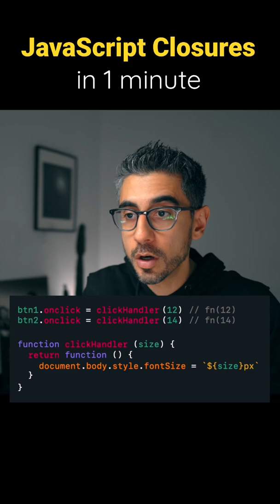JavaScript Closures in 1 min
JavaScript Closures Tutorial, FINALLY explained!

Closures are incredibly difficult to explain and understand, and sadly they come up in interviews all the time. Why do we need Closures? And how can you use them to your advantage?

JavaScript Closures from the series "10 Things JS Developers Should Know"
by ColorCode.io, Sina Jazayeri

This is episode 9 in a 10 part series I’m calling 10 things javascript developers should know but probably don’t. In this series, we’re going to cover some of the most fundamental and important parts of JavaScript that most of us don’t actually know, and barely touch. Today, for episode 9, we’re talking about JavaScript Closures, what do they actually mean, why they exist, and how to use them. Episode 9: Closures. Let’s go!